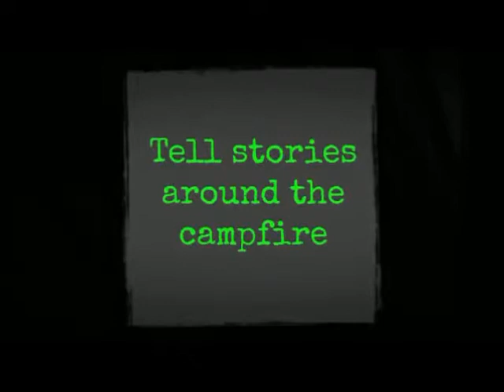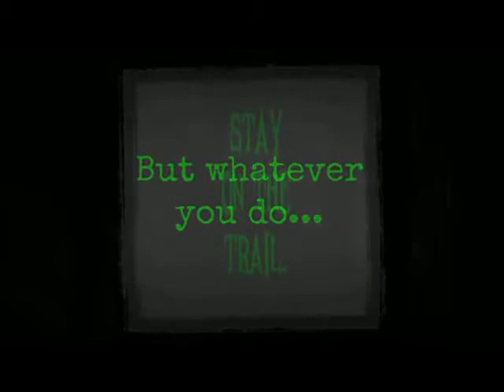Camp Omigosh by Wade Bradford is a hilarious, not-your-typical campfire adventure for ages 8 - 12.